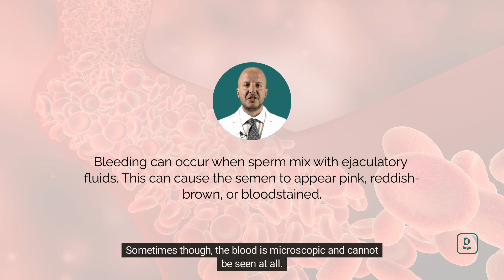Blood in sperm - Understanding Hematospermia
Hematospermia, or blood in semen, can be alarming, but it’s often not a serious condition. In this video, we explore the common causes of hematospermia, including infections, prostate issues, or trauma, and explain when it’s time to see a doctor. We’ll discuss the symptoms, possible underlying conditions, and what tests and treatments may be recommended. If you’ve noticed blood in your semen, don’t panic—this video will give you the information you need to understand what might be happening and how to take the next steps for diagnosis and treatment. Stay informed and protect your reproductive health by learning more about hematospermia.

Stay safe and Love all. 😍 Fabio Castiglione MD PhD  is a urologist and andrologist  on youtube to educate people about all things urology including erectile dysfunction, how to increase testosterone, problems with sex, premature ejaculation, urinary leakage, or incontinence, overactive bladder, urinary tract infections, prostate issues and more.